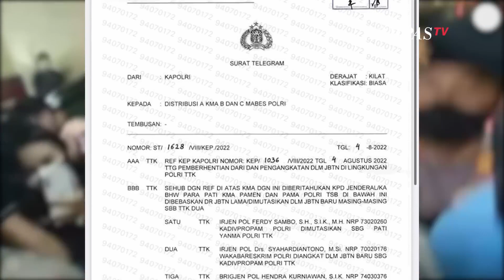Irjen Sambo Dicopot, Kasus Penembakan Brigadir J Ada Unsur Psiko Hierarki-Politik? OPINI BUDIMAN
JAKARTA, KOMPAS.TV  Tewasnya Brigadir Yoshua atau Brigadir J mulai menunjukkan titik terang, meski kasus ini belum benderang.

Pada hari ke-25, Tim Penyidik Mabes Polri yang dipimpin Direktur Tindak Pidana Umum menetapkan Bharada E sebagai tersangka penembakan Brigadir Yoshua Hutabarat atau Brigadir J.

Bharada E adalah ajudan Irjen Ferdy Sambo, Brigadir J juga ajudan Sambo, sedangkan Sambo adalah Kepala Divisi Propam Mabes Polri Nonaktif.

Irjen Ferdy Sambo diperiksa di Bareskrim Polri pada 4 Agustus 2022. Ia mengaku telah diperiksa 4 kali terkait dengan kasus penembakan Brigadir J. Dalam kesempatan ini ia meminta maaf atas kegaduhan yang terjadi serta turut berduka cita atas meninggalnya Brigadir J.

Namun, usai diperiksa Bareskrim, Kapolri akhirnya mencopot Irjen Ferdy Sambo dari jabatannya. Hal ini sesuai dengan TR 1628/VIII/KEP/2022. Irjen Ferdy Sambo pun dicopot dari jabatan Kadiv Propam Polri menjadi Pelayanan Markas.

Kita masih menanti bagaimana ujung dari Drama Duren Tiga. Keadilan harus ditegakkan dalam kasus ini.